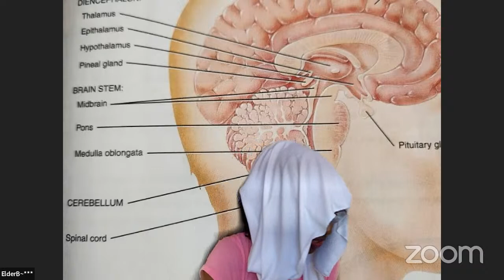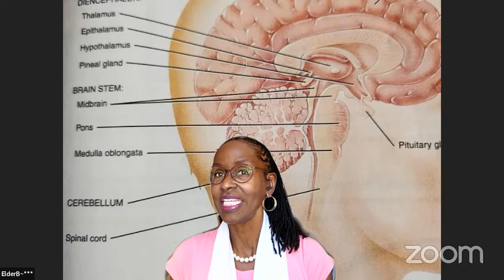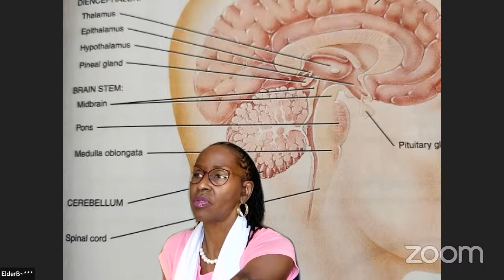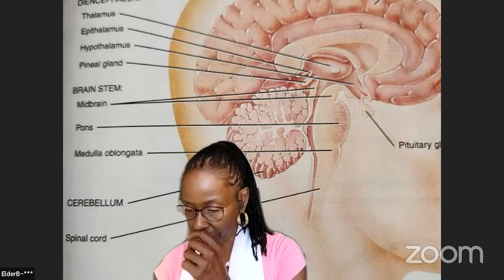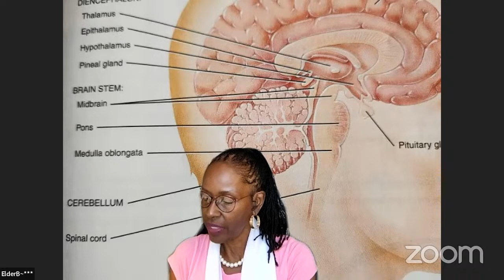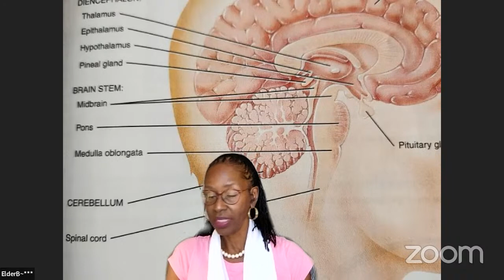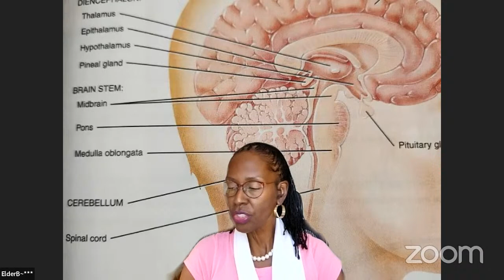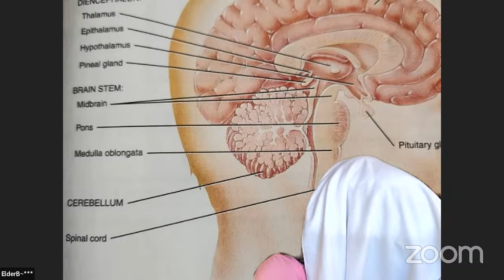HOJ Health Essentials: "F&WM - The Brain and Cranial Nerves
Summer Revival with Pastor Kirk Bell!